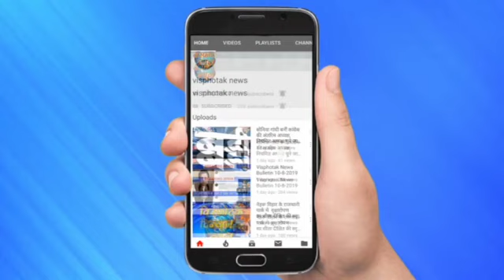दिल्ली एग्जिट पोल : दिल्ली में होगी आप की आपसी, 70 में से 54 सीटों मिलने का अनुमान